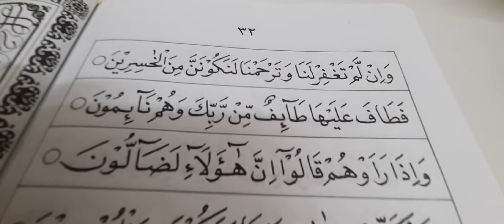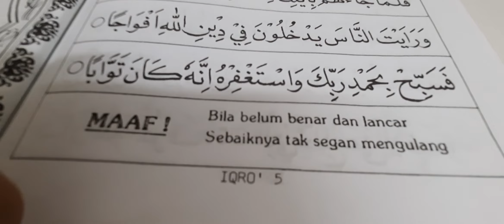IQRA' SIRI 5.29